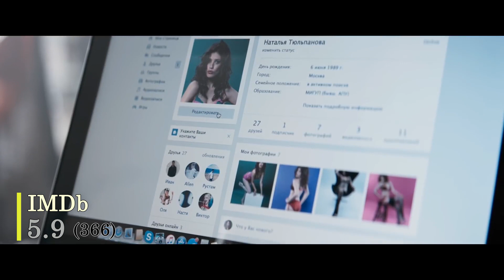Блокбастер (2017) / Кино Диван - отзыв /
Блокбастер 2017 - отзыв о фильме (рецензия - обзор, мнение от канала Кино Диван). Только впечатление от фильма, без спойлеров и пересказа сюжета - коротко и информативно.

Режиссер: Роман Волубуев (отказался от имени в титрах)

В ролях: Светлана Устинова, Анна Чиповская, Евгений Цыганов, Юлия Снигирь, Михаил Ефремов, Александр Молочников, Дмитрий Ендальцев, Светлана Ходченкова, Мария Шалаева, Александр Ильин

- Человек Паук возвращение домой (2017)